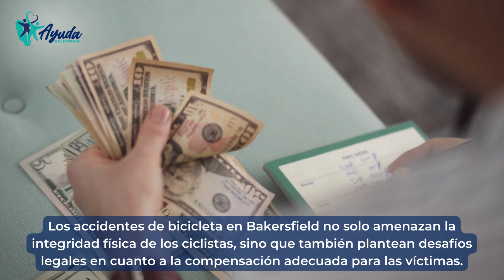Compensación por Accidentes de Bicicleta en Bakersfield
Los accidentes de bicicleta en Bakersfield no solo amenazan la integridad física de los ciclistas, sino que también plantean desafíos legales en cuanto a la compensación adecuada para las víctimas.

Con el crecimiento de la cultura ciclista en Bakersfield, la ciudad ha experimentado un aumento en los accidentes y lesiones relacionadas con bicicletas.

Las leyes locales que rigen los casos de accidentes de bicicleta en Bakersfield destacan los derechos y responsabilidades de los ciclistas, el uso de carriles para bicicletas y otros aspectos clave que garantizan la seguridad en las calles.

La importancia de contar con asesoría legal en Bakersfield después de un accidente de bicicleta no se puede exagerar.

Desde la evaluación profesional de la reclamación hasta la negociación con compañías de seguros, un abogado especializado se convierte en un recurso invaluable para las víctimas.

La asesoría legal no solo protege los derechos de la víctima, sino que también facilita la concentración en la recuperación física y emocional mientras se lucha por una compensación justa y completa.

Para obtener la mejor asesoría legal en tu idioma, Ayuda California está aquí para luchar por tus derechos.